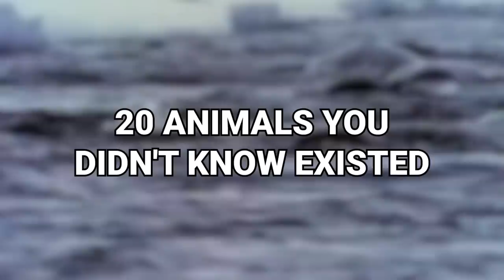No Zoo Will Take This Animal, Here's Why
How many animals can you identify? Easy question, right? Well, sure you know several animals well-known, but  the animals in this list are others are not.  . These are not just any old animals; these are  surprising or interesting creatures that exist on Earth and may have already passed you by without you ever realizing it. It's always a wonder when you see an animal you've never seen before. Some are similar to other species, while others are just distinctly different in their world. They live amongst other animals, and some live in
the most remote and vulnerable environments on Earth.